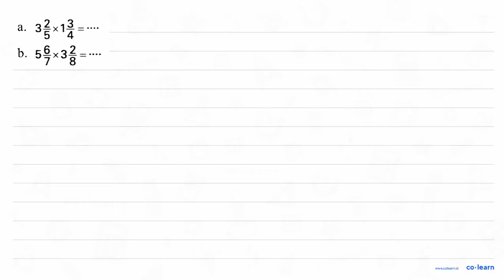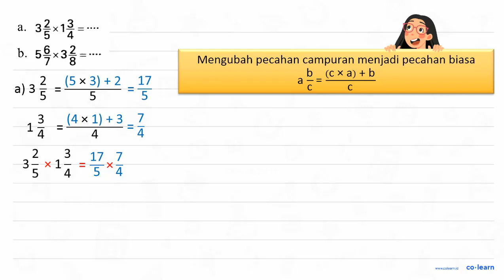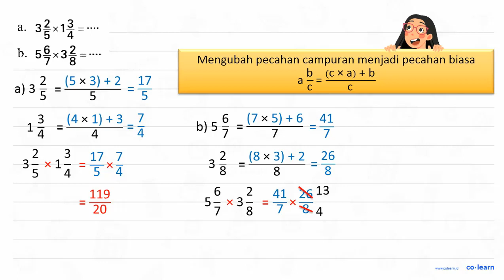a. 3 2/5 x 1 3/4 = .... b. 5 6/7 x 3 2/8 = ....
a. 3 2/5 x 1 3/4 = .
b. 5 6/7 x 3 2/8 = .

Topik atau Materi: Perkalian Pecahan - Operasi Bilangan Pecahan - Aritmatika - Matematika Kelas 5 SD - K-13 Revisi

00:00 : Bedah Soal
01:00 : Konsep, rumus dan pengertian Perkalian Pecahan
01:18 : Langkah penyelesaian soal
01:53 : Jawaban akhir
02:23 : Penutup